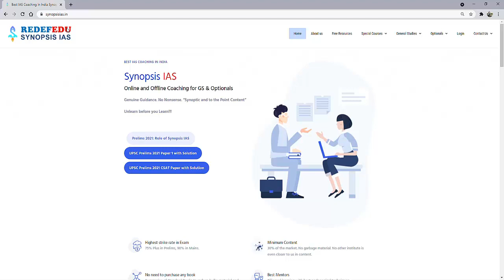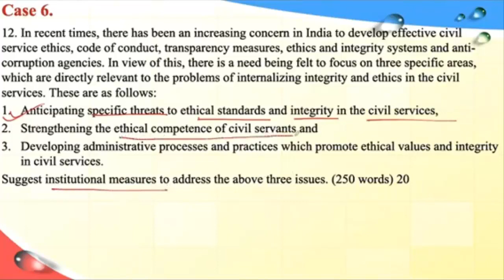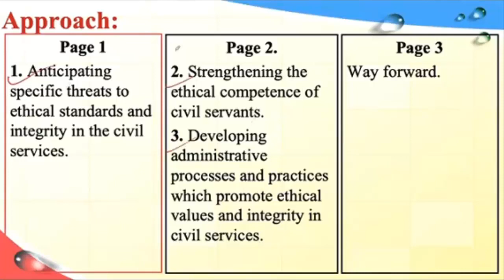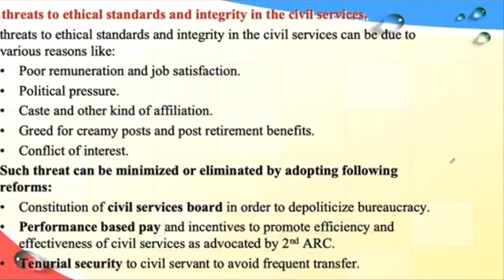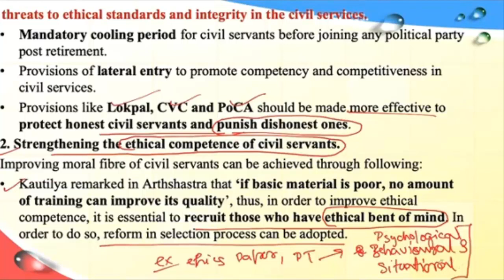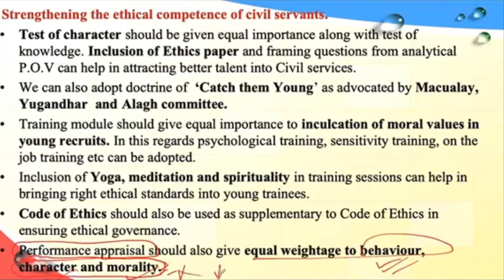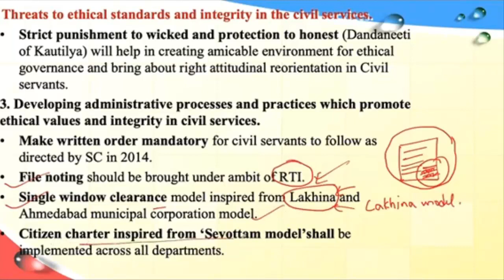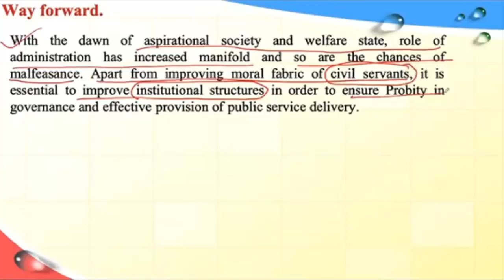GS4 Ethics: Case Study | L22 Case Study of Civil Services Reform UPSC 2019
GS 4 : The course is extremely precise, yet comprehensive; to the point, and covers only relevant information.

Paid Course includes
(1) Theory Lectures
(2) Advanced Theory Lectures (Applied Ethics)
(3) Case Studies.
(4) Lecture Content (PDF) - English and Hindi
(5) Doubt clearance sessions.
(6) Unlimited Validity of videos

Syllabus General Studies-IV Ethics, Integrity and Aptitude:
Note: This paper will include questions to test the candidates’ attitude and approach to issues relating to integrity, probity in public life and his problem solving approach to various issues and conflicts faced by him in dealing with society. Questions may utilise the case study approach to determine these aspects. The following broad areas will be covered:

1. Ethics and Human Interface: Essence, Determinants and Consequences of Ethics in - Human Actions; Dimensions of Ethics; Ethics - in Private and Public Relationships. Human Values - Lessons from the Lives and Teachings of Great Leaders, Reformers and Administrators; Role of Family Society and Educational Institutions in Inculcating Values.
2. Attitude: Content, Structure, Function; its Influence and Relation with Thought and Behaviour; Moral and Political Attitudes; Social Influence and Persuasion.
3. Aptitude and Foundational Values for Civil Service: Integrity, Impartiality and Non-partisanship, Objectivity, Dedication to Public Service, Empathy, Tolerance and Compassion towards the weaker-sections.
4. Emotional Intelligence: Concepts, and their Utilities and Application in Administration and Governance.
5. Thinkers: Contributions of Moral Thinkers and Philosophers from India and World.
6. Public/Civil Service Values and Ethics in Public Administration: Status and Problems; Ethical Concerns and Dilemmas in Government and Private Institutions; Laws, Rules, Regulations and Conscience as Sources of Ethical Guidance; Accountability and Ethical Governance; Strengthening of Ethical and Moral Values in Governance; Ethical Issues in International Relations and Funding; Corporate Governance.
7. Probity in Governance: Concept of Public Service; Philosophical Basis of Governance and Probity; Information Sharing and Transparency in Government, Right to Information, Codes of Ethics, Codes of Conduct, Citizen’s Charters, Work Culture, Quality of Service Delivery, Utilization of Public Funds, Challenges of Corruption.
8. Case Studies on above issues.